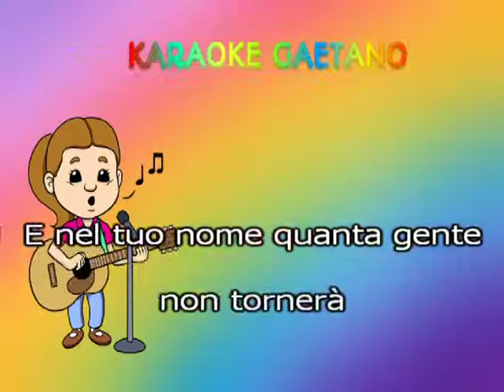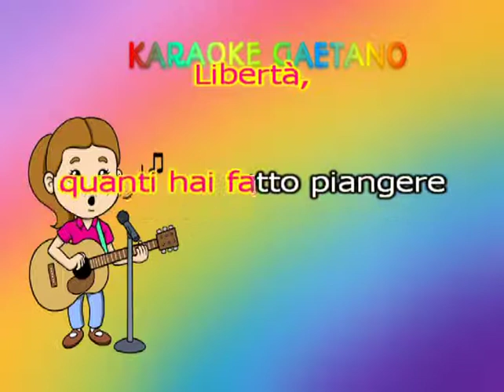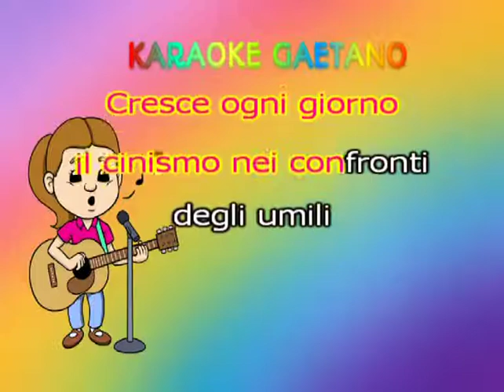Al Bano Carrisi Libertà karaoke demo